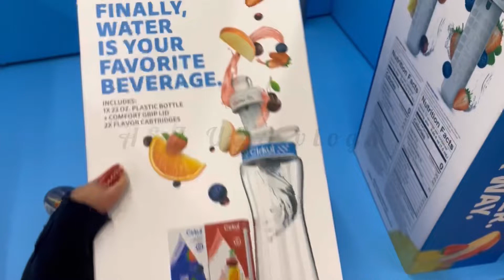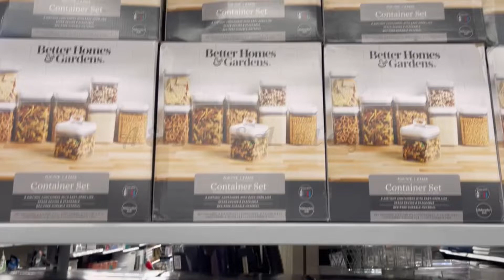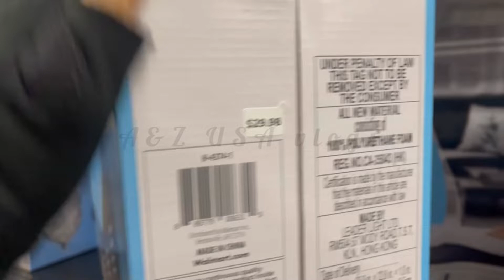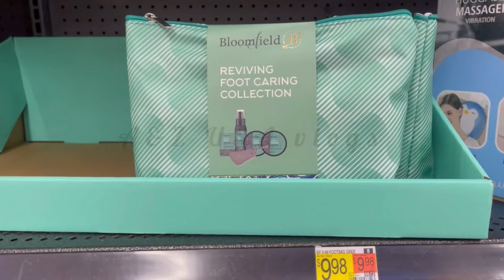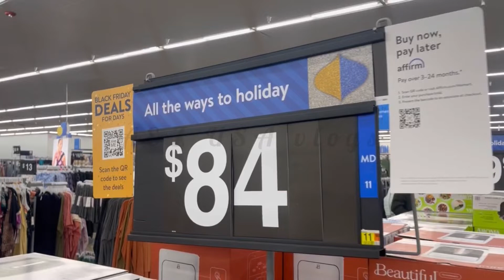Black Friday deals at Walmart | Walmart Black Friday 2022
Hey guys this is Black Friday deals week there have lot of stuff on sale clearance and gud news $20 only is pioneer women kitchenware set and kids blanket only $3 just wow! Let’s run away don’t  be late got to Walmart and get Black top Friday deals !